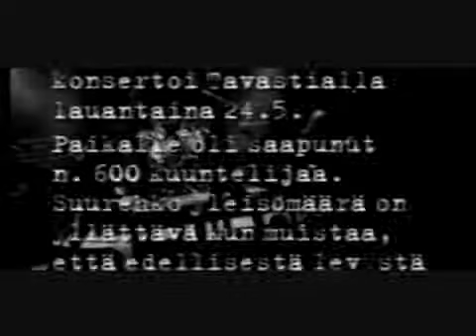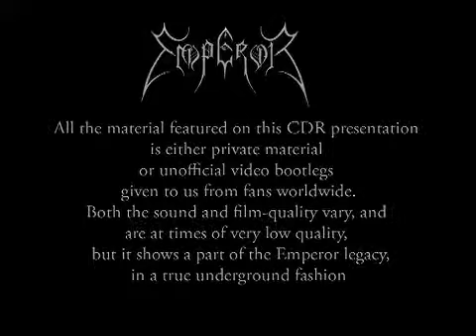EMPEROR BAND BLACK METAL